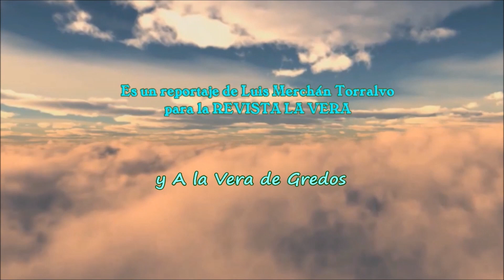Actuación en VI ENTREVECINOS 2023 del Grupo Folk LA MIAJINA en Madrigal de la Vera